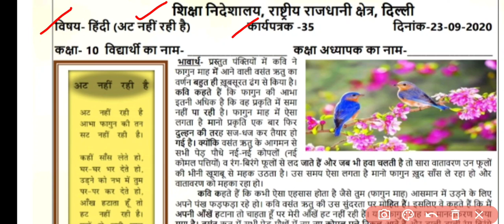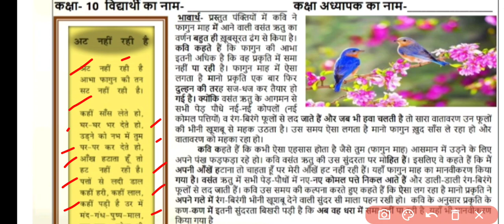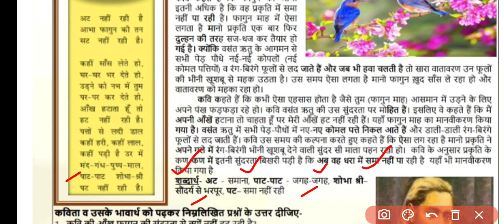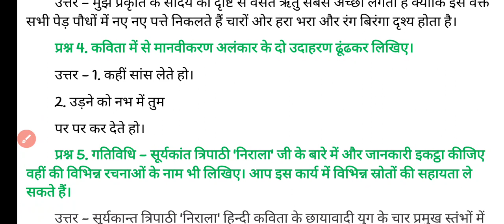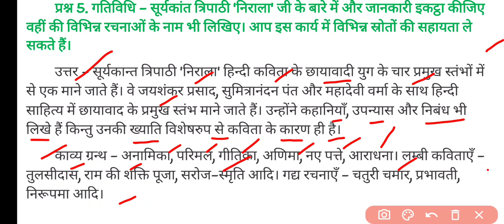Class 10 Hindi Worksheet 35 Worksheet 35 Hindi Class 10 | Hindi Solution 23 September Govt School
Class 10th : सब्जेक्ट : हिन्दी Hindi || Doe Worksheet-35 Solution || 23 September 2020  Subject : Hindi हिंदी  Topic : Worksheet Hindi
23 September 10 class worksheet 35
23 September 10th class worksheet 35
23 September worksheet 35
23 September worksheet 35 Hindi
Hindi class 10 worksheet 35
Hindi doe worksheet Doe worksheet 10th class
class 10 worksheet Hindi
class 10 ki worksheet 35  24 September doe worksheet class 10
class 10 worksheet 35 आज की सारी Worksheets के लिंक Date 23 September 2020 : All DoE worksheet
10th class All DoE worksheet Solution
Class 10 : English Medium : Daily DoE worksheet Solution : DoE Delhi Govt school
Class 10 Hindi worksheet 35
Here are Class 10 Hindi Worksheet Solution in easy language with written Answers.
Hindi Worksheet 35 Solution
23 September 10 class worksheet 35
23 September 10th class worksheet 35
23 September worksheet 35
worksheet 34l5 Hindi
Hindi class 10 worksheet 35 Hindi doe worksheet Doe worksheet 10th class
Hindi class X worksheet,
class 10 ki worksheet 35 23 September doe worksheet class 10
10th class All DoE worksheet Solution
WorkSheet-35
class 10 worksheet 35 DoE Delhi Govt school
 हिंदी Medium
 Geography Guru Published on Sep 23, 2020 Class 10 Worksheet 36 Hindi I  DOE Worksheet 35 | हिंदी Medium. Telegram Channel Link 👇🏻
Worksheet 35 Hindi Class 10th 21 September 2020
Hindi worksheet 35 Class 10th worksheet 35 Hindi medium
Class 10th worksheet English Medium
Class 10th worksheets Class 9th and 10th worksheets
23 September 2020 worksheets DOE worksheets 35 solution DOE worksheets 35 solution in Hindi
DOE worksheet 35 solution in English HINDI worksheet
Hindi worksheet solution worksheet
Geography Guru Worksheet solutions in Hindi
Hindi of class 10
10th Hindi - hindi medium Worksheet